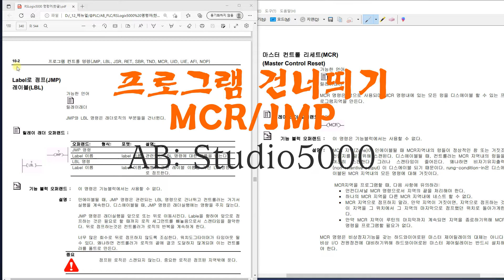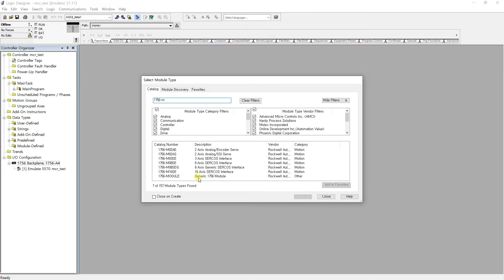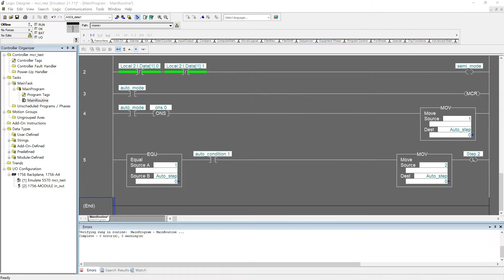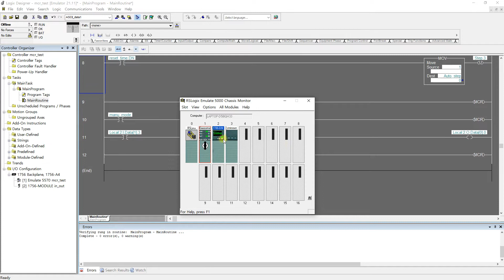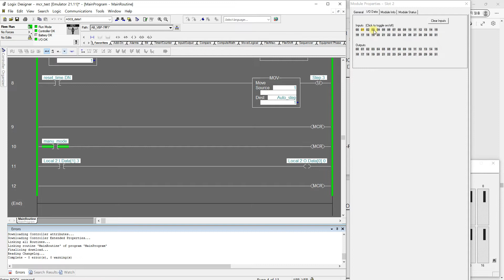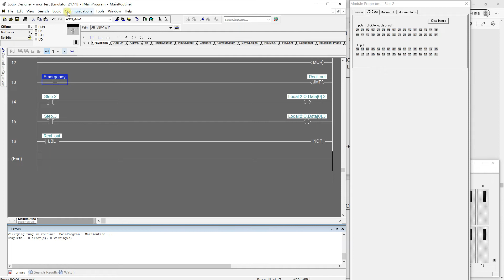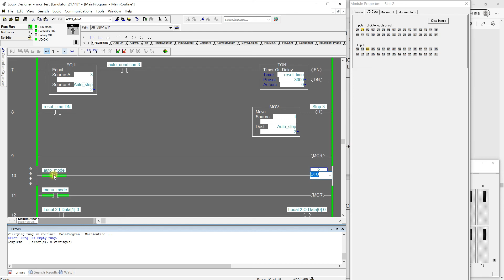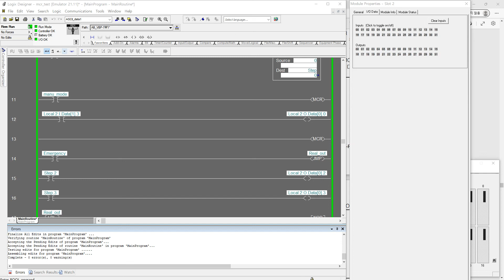PLC 초급/중급09 -코딩 실력 올리기 (점프, 건너뛰기)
AB PLC의 점프 및 건너뛰기에  대한 내용
(feat. Studio5000) (더보기+ PLC자료공유)

추천영상

00:00 인트로 - JMP/MCR소개
01:45 PLC 프로그램 코딩 - MCR
05:20 PLC 시뮬레이션 - MCR
07:15 PLC 프로그램 코딩 - LBL/JMP
08:33 PLC 시뮬레이션 - LBL/JMP
09:36 MCR/JMP 프로그램 코딩 시 주의점